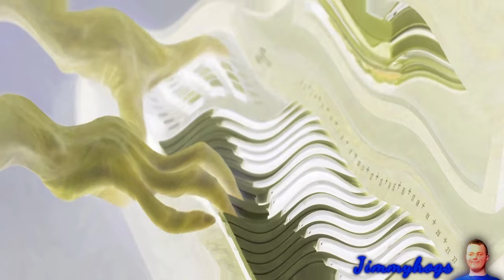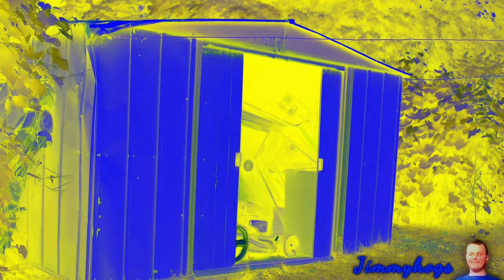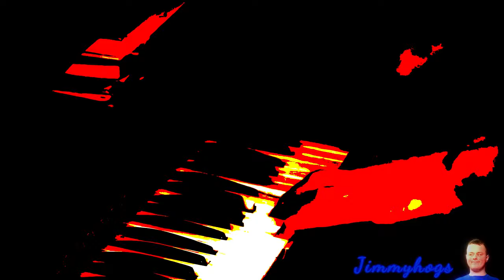Preview 2 John Doe Effects (Cheese Touch Csupo Effects)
I really hope I can get caught up from what I fell behind in!
Verse of the day: Lamentations 3:22-23 KJV